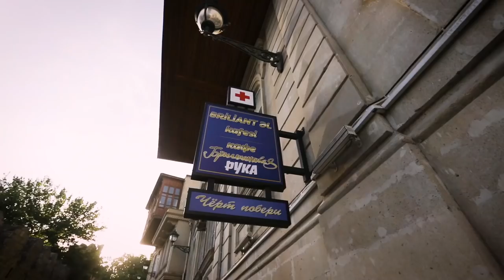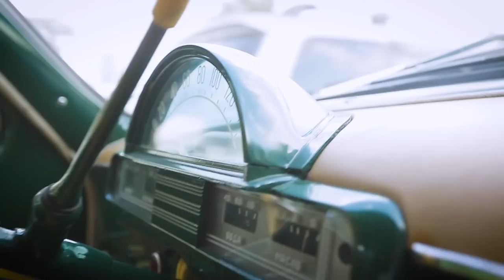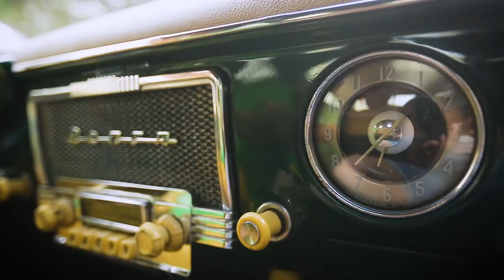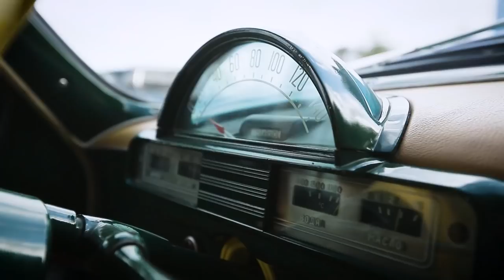Один день в городе. Баку 🌏 Моя Планета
Как с пользой и удовольствием провести один день в незнакомом городе. Рита Митрофанова в Азербайджане, Баку

Как с пользой и удовольствием провести время в незнакомом городе, да еще если времени на знакомство с ним - всего один день. Рита Митрофанова расскажет о своем мини-приключении в Баку.

Наши новые очаровательные ведущие отправляются в увлекательное путешествие по разным уголкам планеты. Они расскажут, что посмотреть в самых известных городах мира за один день, где приобрести сувениры и вкусно поесть.